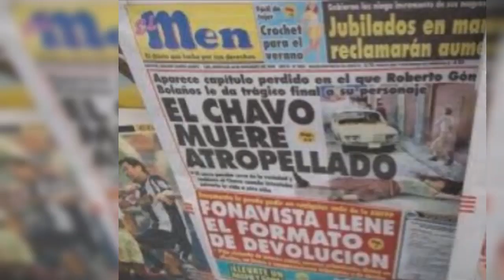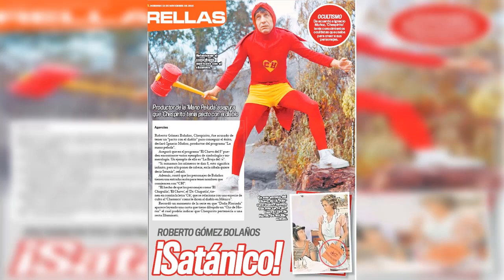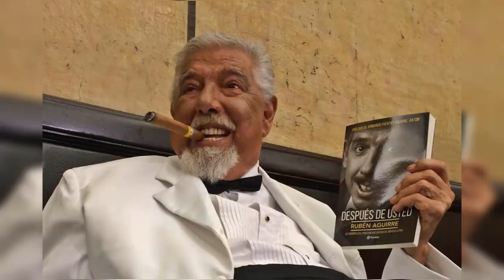🔥EL LADO OSCURO DE EL CHAVO DEL OCHO🔥🎥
EL LADO OSCURO DEL CHAVO DEL OCHO
Hay algunos oscuros secretos que salieron a la luz, revelando lúgubres y espeluznantes detalles de lo que ocurría detrás de las cámaras, mostrando aspectos sombríos del programa más popular en la historia de la televisión mexicana.
Hola gente linda, bienvenidos a La Tica Channel y hoy hablaremos de EL LADO OSCURO DEL CHAVO DEL OCHO, con 26 secretos ocultos y un adicional que te mostraremos al final.😱👏🎬

CRÉDITOS:
Edición y realización, Producción y Locución: Andrea Valverde.Les otorgamos los créditos a todas las personas autoras y dueñas de algunas de las imágenes que se muestran en este video. Al igual que los datos, la música, y los sonidos que se escuchan en el mismo.